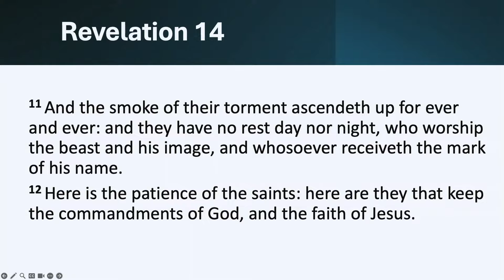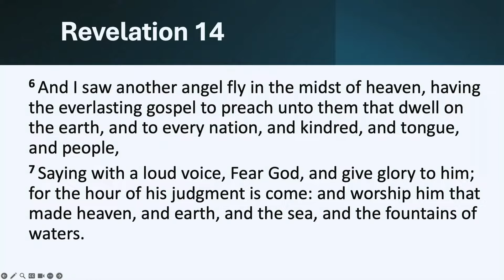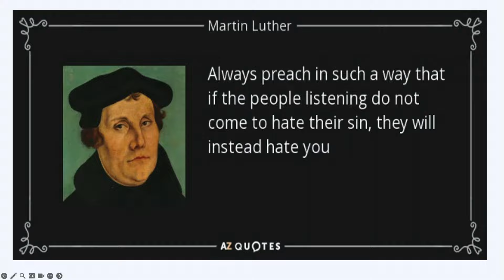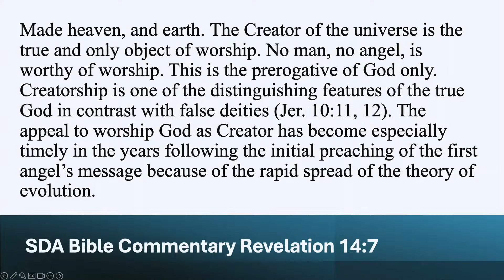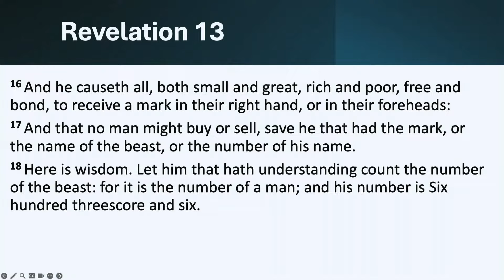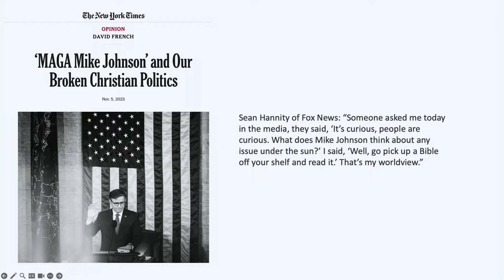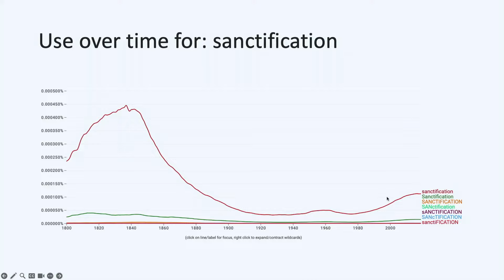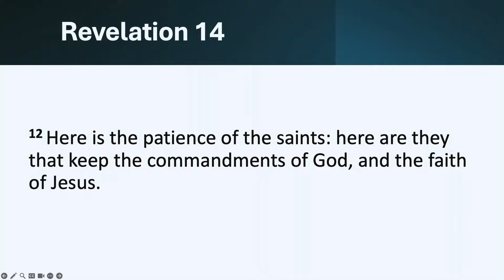Righteousness by Faith and the Three Angels Messages - Elder Eric Walsh (2-17-24)